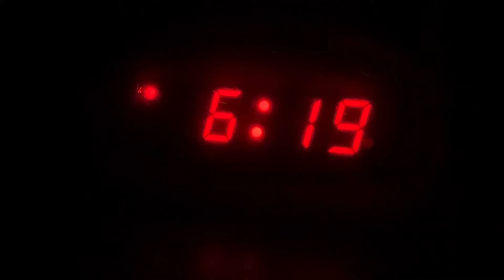Waking up at 5AM for a WEEK!